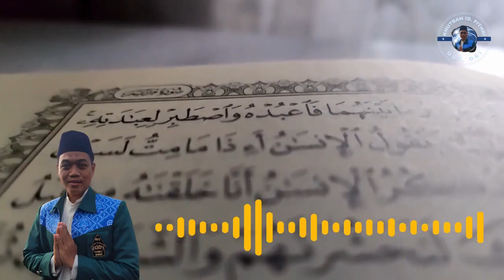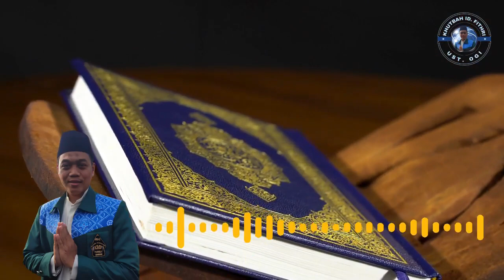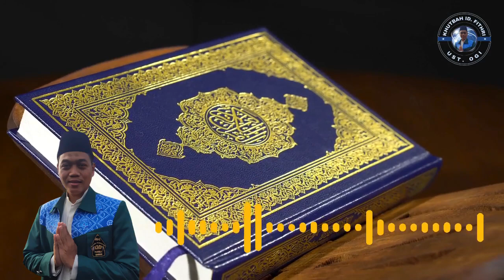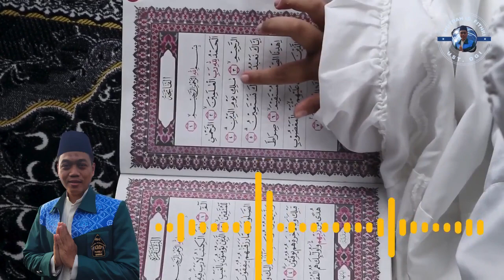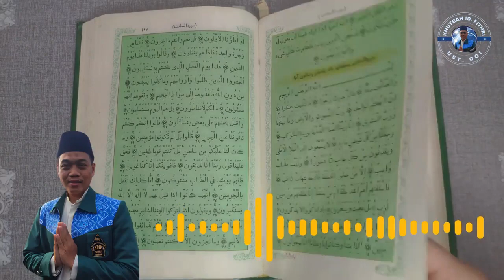Khutbah Idul Fithri Ust Yogi Triswandani | Pasundan Islami ! | PC KMP Kota Banjar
Dakwah Muballigh Pasundan Islami

Khutbah Idul Fithri Ust.  Yogi Triswandani

Muballigh PC KMP Kota Banjar Korps Muballigh Pasundan

Khutbah Idul Fithri 1445 H.